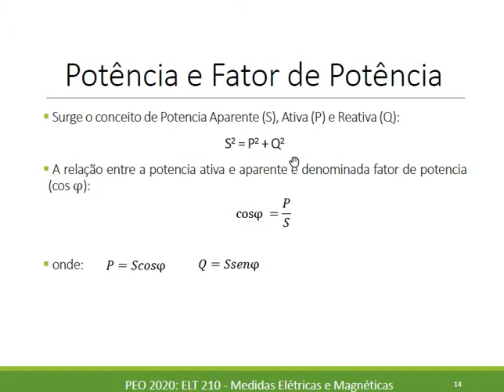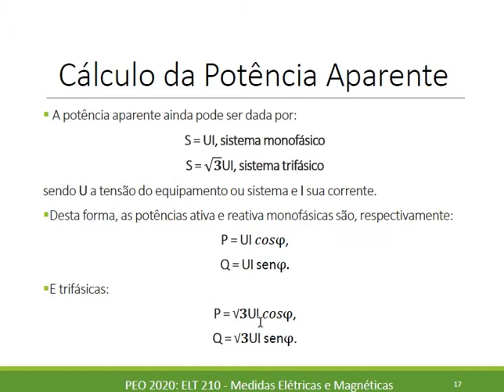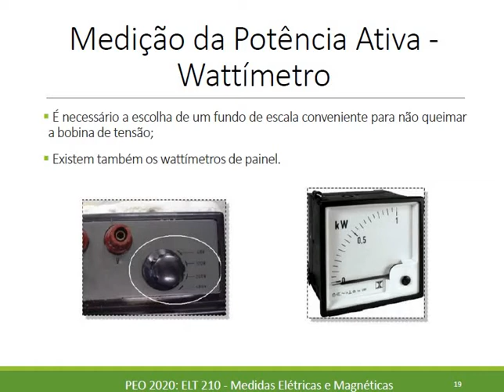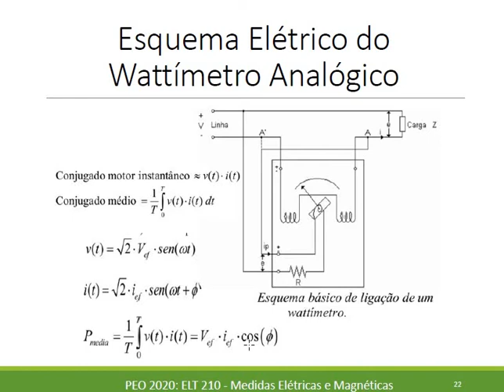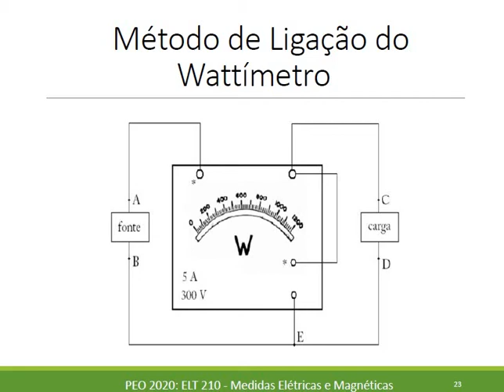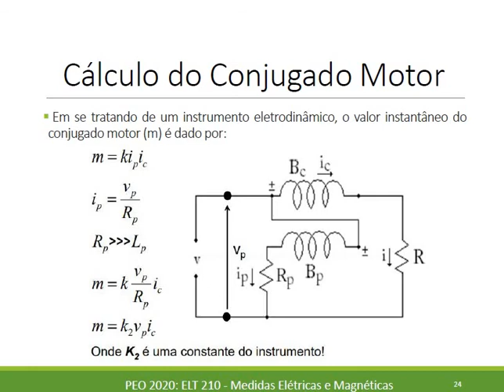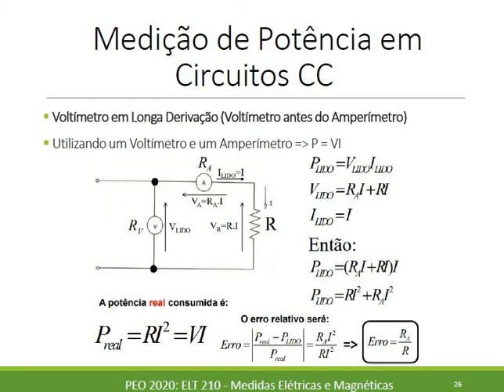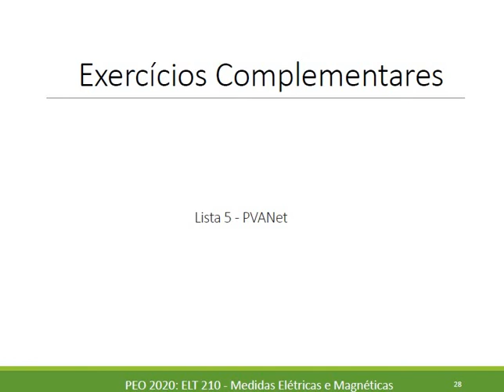Aula 6 Instrumentos Eletrodinâmicos Parte 2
Neste vídeo é apresentado os instrumentos eletrodinâmicos.
1. Princípios básicos
2. Instrumentos eletrodinâmicos
3. Wattímetro
4. Erro de medição